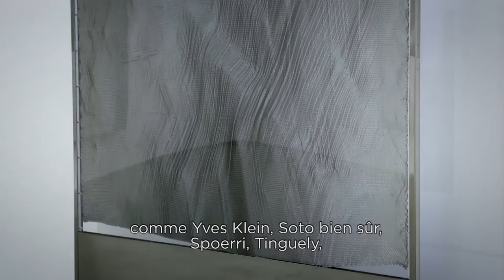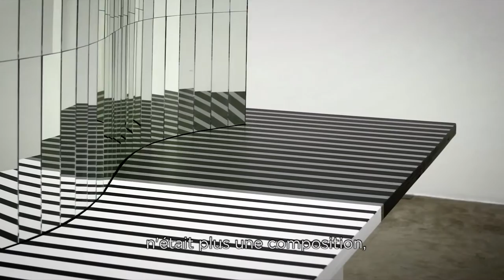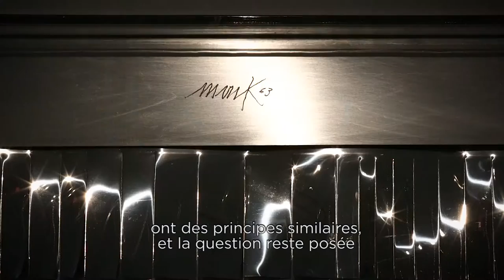HEINZ MACK | Spectrum | Galerie Perrotin | 2016 (VOSTFR) | by Nikolai Saoulski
Video by Nikolai Saoulski (French subtitles).

An interview with Matthieu Poirier, the curator of the exhibition as well as with the fascinating German artist himself illustrated by the views of the exhibition.

Born in 1931 in a small German village, between 1950 and 1956 Heinz Mack studied at the Kunstakademie Düsseldorf. In 1957 together with Otto Piene he started a series of what were called Abendausstellungen (evening exhibitions) at their studio in Düsseldorf. This series was the initial event for the formation of the group ZERO (with Mack, Piene and Günther Uecker as its nucleus) and the international ZERO movement. Among the participants of the ZERO movement were Yves Klein, Lucio Fontana, Piero Manzoni and Jean Tinguely.